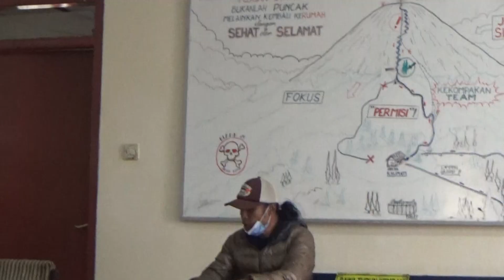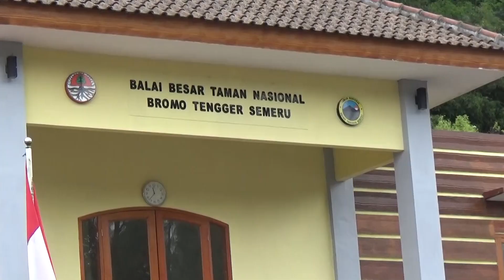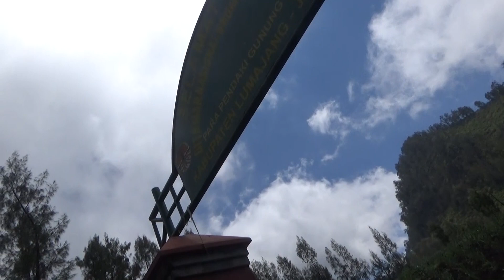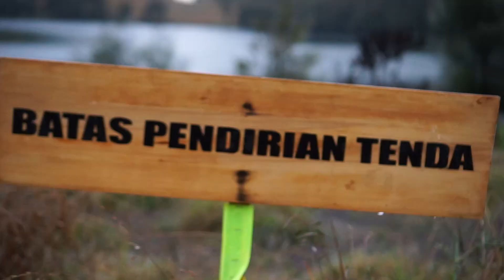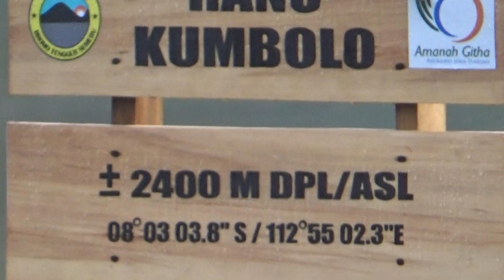RANU KUMBOLO 2020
AL : Buk, Besok aku ke gunung ya ?
Ibuk : Lo, ngapain ke gunung ?
AL : Iya buk, soalnya kalau mau ke pelaminan belum ada pasangannya, doa'in ya buk hihihihi🤣🤣

Pendakian Gunung Semeru - Ranu Kumbolo 2020 team semeru.
Sampai ketemu 22 Juni 2021 di Gunung semeru ya 🙃 semoga semuanya lancar, amin

Gunung Semeru - Ranu Kumbolo.
Videografer : Hendra jejak, Dwi
Editor : @AliiossFilm9